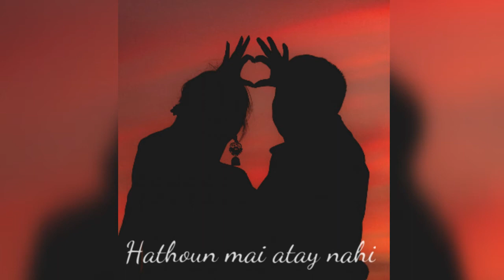Kaun tujhe yun pyar kary ga ♥ || whatsapp status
Love status🔥